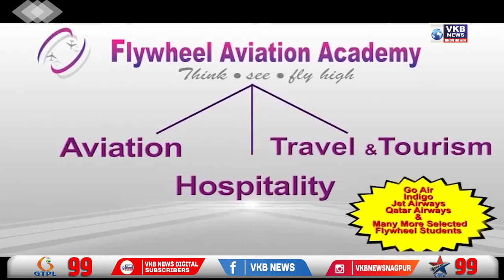बच्चू कडू यांच्या विरोधात न्यायालयाने चौकशी करण्याचे दिले आदेश